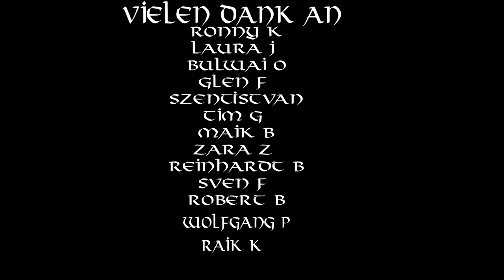Wo ist euer Stolz hin? - Eine Hymne für das vergessene Feuer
Wo ist euer Stolz hin?" ist ein epischer Song, der die Frage nach dem Verbleib des deutschen Nationalstolzes nach dem Ende der EM stellt. Der Text reflektiert die Stille nach dem großen Event, die verschwundenen Fahnen und die verlorene Begeisterung. Mit kraftvollen Strophen und einem einprägsamen Refrain erinnert das Lied an vergangene Heldentaten und ruft dazu auf, den Stolz und die Liebe zum Land wiederzufinden und neu zu entfachen. Es ist eine Hymne der Ermutigung und des Neuanfangs, die tief im Herzen jedes Zuhörers resoniert.